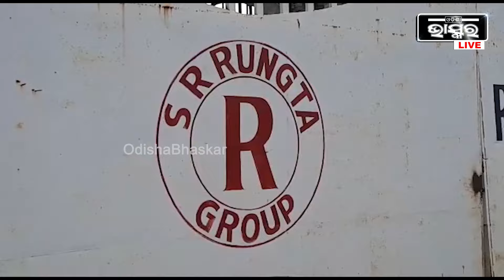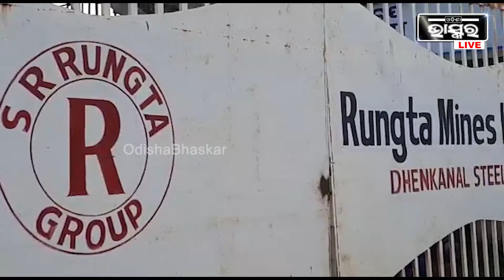ଶ୍ରମିକମାନେ କରୁଥିଲେ କାର୍ଯ୍ୟ... ଭୁଶୁଡିପଡିଲା ମାଇନ୍ସ କମ୍ପାନୀର ଷ୍ଟ୍ରକଚର... ଚାଲିଯାଇଛି ୨ ଶ୍ରମିକଙ୍କ ଜୀବନ...